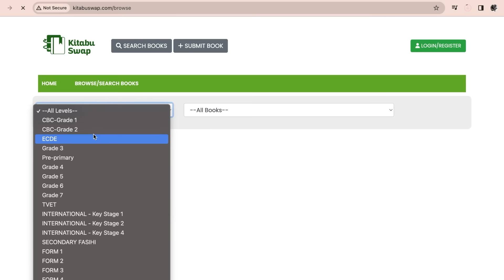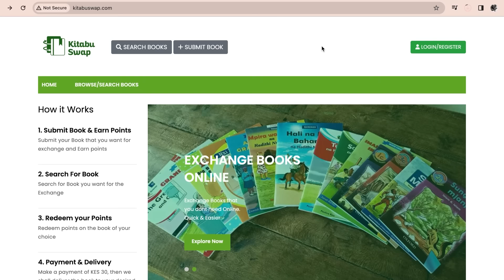OBINNA SHOW LIVE: SITUATIONSHIP, LOVE & NURSING in USA - Nurse Judy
Nurse Judy is also known as Mom Teyian. She's a social media personality who has shared her experiences as a medical practitioner in the US. .

In November 2022, a cheating scandal involving Nurse Judy and content creator Murugi Munyi's husband, Zach, made headlines.  She's also spoken about the challenges of balancing her career with spending time with her family. In this Episode of Obinna Show Live, she talks of Situationship, Love and Career in the USA.

Catch New Episodes on Obinna Tv Weekly